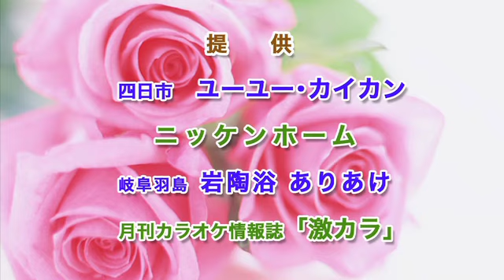第71回 激カラ スターチャンネル 結果発表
三重テレビ放送・岐阜放送　「激カラ　スターチャンネル」第71回目の放送です。
「コーヒー♪♪カラオケ　のんちゃん」から中継

カラオケ大会結果発表